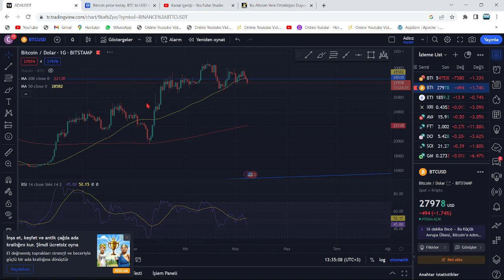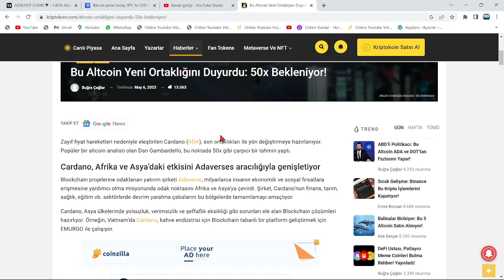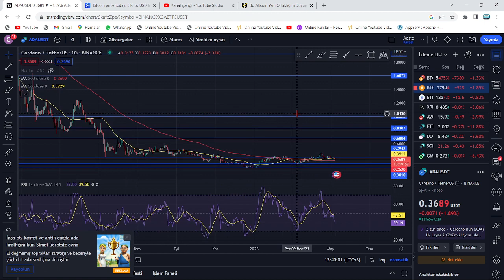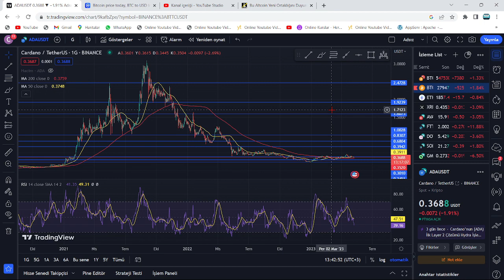DÜNYACA ÜNLÜ İSİM, CARDANO 50X YAPACAK DEDİ VE TARİH VERDİ!🚀ADA COİN'DE 2 HANELİ ATH FİYATLARI!🔥ŞOK🚨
Bu videomuzda kripto borsalarında oldukça popüler bir coin olan ADA coin'i(Cardano) inceledik. Ada coin'in destek ve direnç noktalarını belirterek kısa, orta ve uzun vade hedeflerinden söz ettik. Ada alım ve satım noktalarını belirleyerek, hangi noktadan almalıyız? Gibi sorulara yanıt olmaya çalıştık. Ada, uzun vadede yakaladığı popülerite ve beklenen hacimle Binance'ın da olumlu yaptırımlarıyla 2022'de çok büyük yükselişler yapabilir. Ada, an itibariyle günlükte MA50 üzerinde bulunuyor ve günlükte güçlü al sinyali veriyor. Bu videoda yatırım tavsiyesi verilmemiştir.